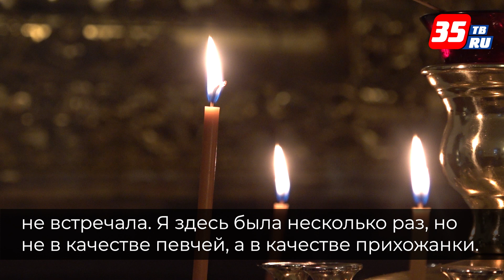Год спустя: как живет и как меняется главный собор Вологодской области после открытия?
30 октября 2022 года был открыт для прихожан нижний храм Воскресенского кафедрального собора. Сейчас службы проходят здесь ежедневно утром и вечером. Тем временем в верхнем храме кипит работа. С мая здесь идет процесс восстановления утраченных в советский период росписей. Работают в храме настоящие мастера своего дела - потомственный художник Иван Алексеев со своей семьей и друзьями. Свод храма и алтарь уже расписаны. Сейчас художники расписывают стены храма. Здесь будет изображен собор вологодских чудотворцев на фоне узнаваемых вологодских пейзажей. Все работы будут завершены к Пасхе.